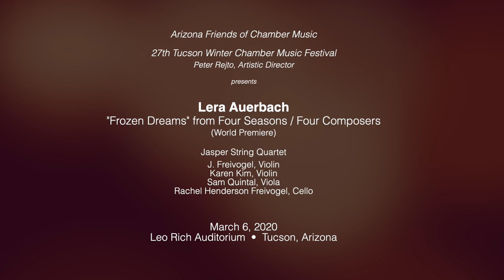Lera Auerbach - Frozen Dreams (World Premiere) Jasper String Quartet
Arizona Friends of Chamber Music. 27th Tucson Winter Chamber Music Festival. Peter Rejto, artistic director.  The Jasper Quartet performs the World Premiere of Lera Auerbach's "Frozen Dreams". The 2nd Movement to a new 4 Composer string quartet, "Four Seasons".
J. Freivogel, violin; Karen Kim, violin; Sam Quintal, viola; Rachel Henderson Freivogel, cello.
Performed Friday, March 6, 2020 at the Leo Rich Theater in Tucson, Arizona.

Audio and Video Produced and Engineered by Matthew Snyder, Allegro Recordings